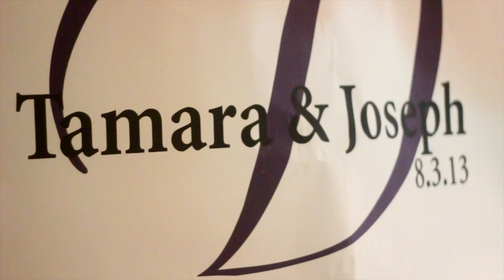THE DAVIS WEDDING TRAILOR